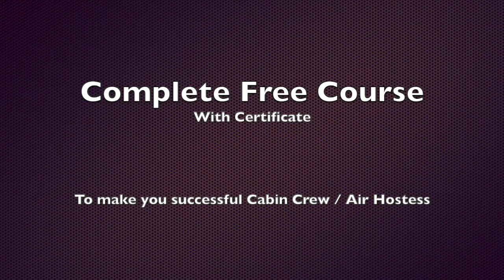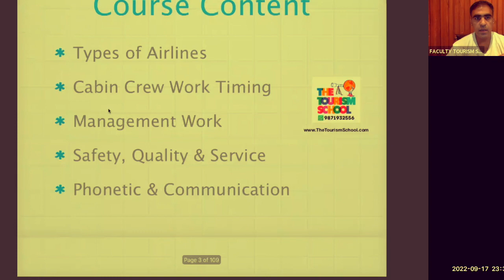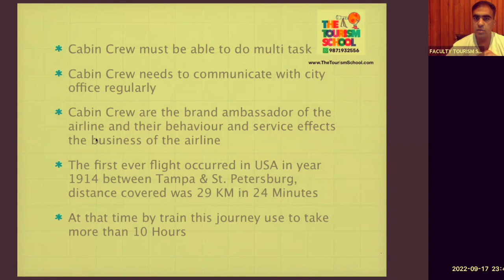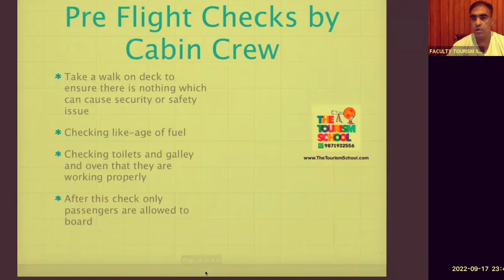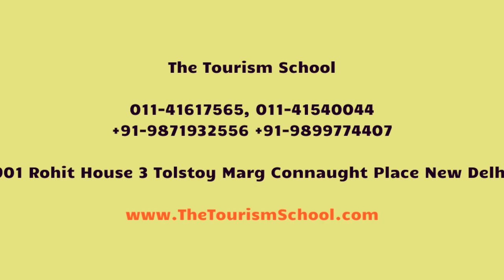Cabin Crew Free Course Chapter 1 | Become Air Hostess & Fly Like Skylark | Airport Diploma Free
Cabin Crew Free Course Chapter 1 | How to Become Air Hostess | Airport Diploma Free | Tourism School
This is first chapter of our Free Course of Cabin Crew.
In chapter 1 you will understand different types of work a cabin crew needs to do
With what all departments they needs to coordinate
Keep following our You Tube Channel and you will keep getting more chapters also
In case of any question write it in the comment box and we will answer it